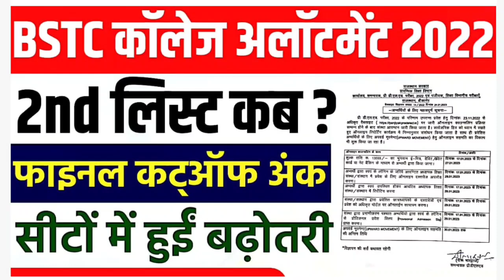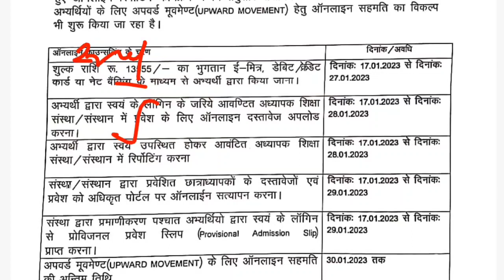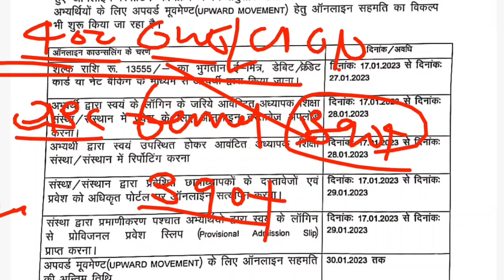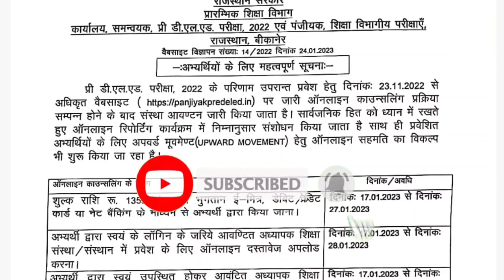BSTC 2nd College Allotment List 2022 | Rajasthan BSTC 2nd List Kab Aayegi , Final Cutoff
Rajasthan BSTC 2nd College Allotment List 2022 | Bstc 2nd Counselling List Kab Aayegi

Bstc 2nd Counselling List 2022
Rajasthan BSTC 2nd College Allotment List 2022
Rajasthan BSTC 2nd Counselling Result Kab Aayega
Bstc 2nd College Cutoff Marks 2022

Rajasthan BSTC 2nd Counselling Result 2022 Declared , Rajasthan BSTC 2nd College Final Cutoff Marks